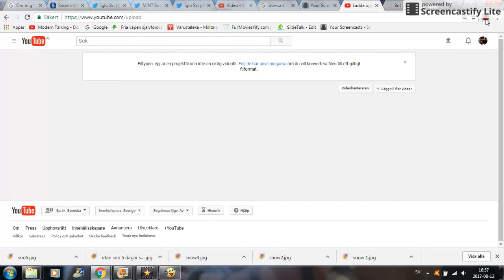Snow in August:___ in Switzerland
A cold front passed across Switzerland on Wednesday and Thursday bringing heavy rain, especially to western, southern and eastern parts of the country.